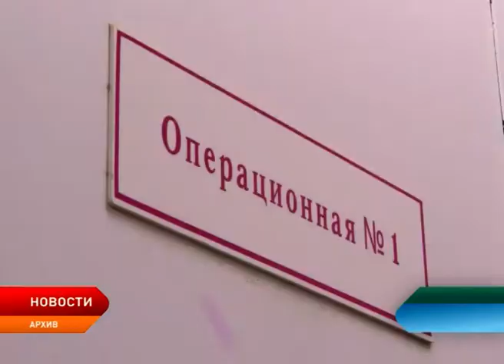В окружном парламенте обсудили мероприятия по Году здоровья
Окружные депутаты обсудили мероприятия, запланированные в Год здоровья. Руководитель профильного департамента Сергей Свиридов выступил на заседании фракции «Единая Россия» с информацией о плане мероприятий на 2019 год в сфере здравоохранения и ответил на вопросы парламентариев.